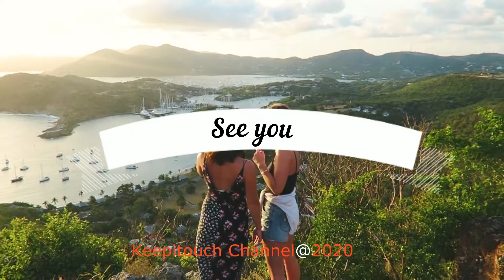Dua Lipa - Physical ( Lyrics Description )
🎤 Lyrics: Dua Lipa - Physical

[Chorus]
Lights out and follow the noise

[Verse 2]
Cuz this one’s pretty nice

[Middle 8]
Hold on just a little tighter
Come on
Hold on, tell me if you’re ready
Come on

(Physical)
Let’s get physical
Come on, physical
KeepiTouch - representing the brighter side of life.

KeepiTouch is music channel for a large variety of Music:

Genre: Pop, EDM, Deep house, Top songs, Popular songs